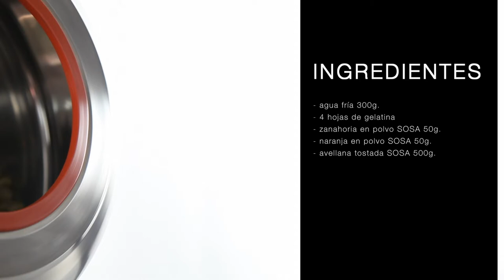CONFI KIT - Avellanas Recapadas con Zanahoria y Naranja (Técnica con Gelatina para Frutos Secos)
TÉCNICA DE RECAPADO CON GELATINA PARA FRUTOS SECOS
Avellanas Recapadas  con Zanahoria y Naranja

Ingredientes:

• 300 g agua fría
• 4 hojas de gelatina
• 50 g Zanahoria en Polvo Sosa
• 50 g Naranja en Polvo Sosa
• 500 g Avellana Tostada Sosa

Elaboración:

Hidratar la gelatina.
Calentar para diluir en el agua.
Colar fino y colocar en una botella rociadora.
Mezclar la Zanahoria en Polvo Sosa con la Naranja en Polvo Sosa.
Colocar las Avellanas Tostadas Sosa en el Confi Kit. Rociar con la base de agua y gelatina.
Agregar la mezcla de polvo de zanahoria y naranja.
Dejar rodar 3 minutos más y agregar más mezcla en polvo.
Dejar rodar 4 minutos más y agregar más mezcla en polvo.
Dejar rodar 3 minutos más y agregar más Zanahoria en Polvo Sosa.
Retirar del Confi Kit y tamizar.
Colocar e el deshidratador 4 horas a 45ºC.